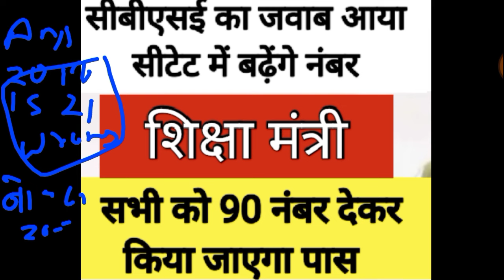💯CTET छात्रों को मिलेगा बोनस अंक बड़ी खबर 🥰🥰ll 90 नंबर पर सभी पास 💯💯ll